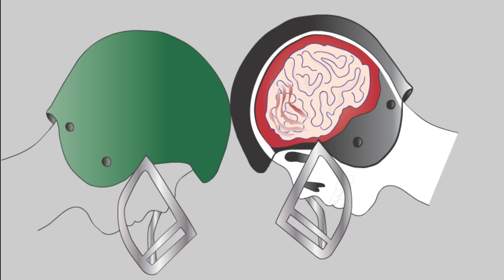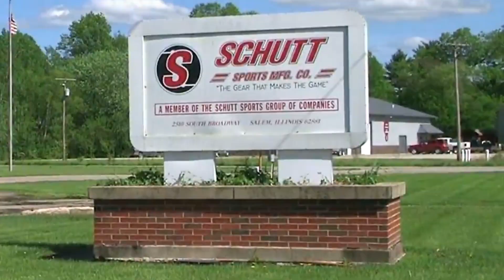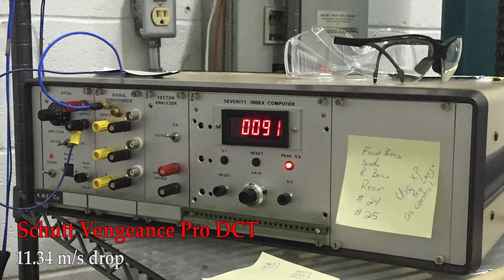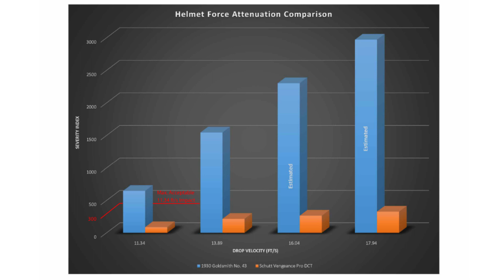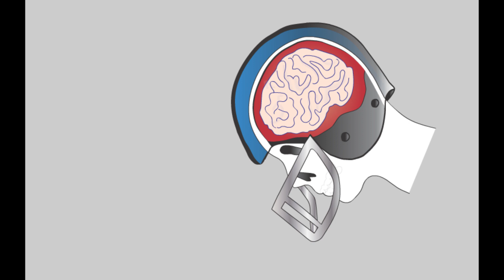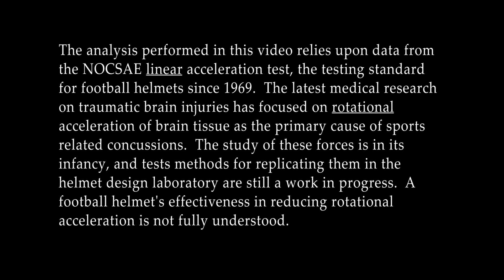Football Helmet Concussion Testing: Leather vs. Modern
AntiqueFootball.com runs a vintage leather football helmet through a modern helmet testing protocol to answer the question, are leather helmets as effective as their modern counterparts?